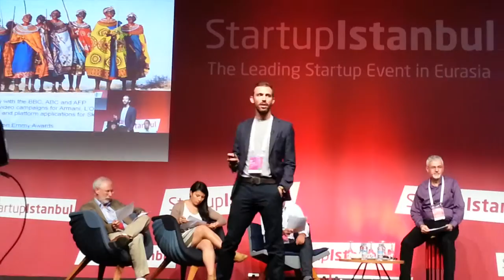Startup Istanbul 2015 Finalist Pitch: Transterra Media (Lebanon)